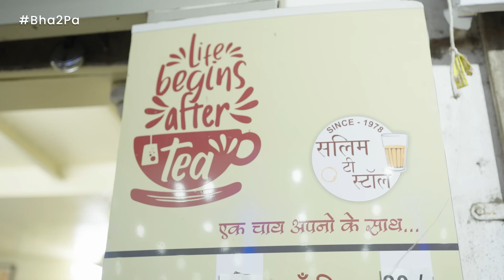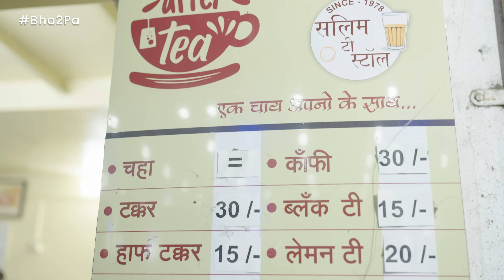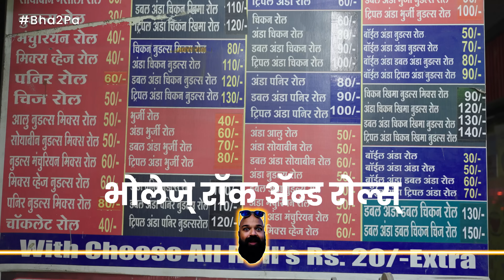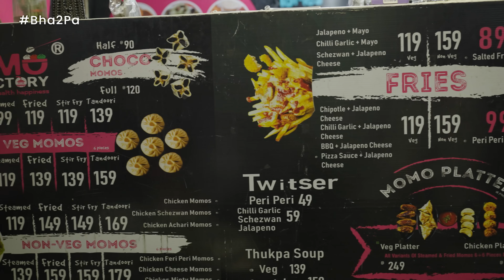Nashik Khau Galli - Part 1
We heard that apart from misal there are many unique food items in Nashik. That’s why Foodie gang captain Amey has decided to try them out. He is trying charcoal burger, rolls and momos. This food is love of Gen-Z kids but will a millennial Amey love it or not? Watch this full video.

This Khau Galli is as vast as the hearts of Nashikites. That's why this is just Part One .

Credit List:
Creative Producer - Sarang Sathaye
Director - Amey Kadam
Shot By - Ninad Sawant,  Akash Shirke
Editor - Kaushal Pednekar
Strategist - Amey Kadam
Assistant Director - Akash Shirke
Sound By: Kedar Naidu
Social Media - Tejas Desai, Prachi Bagwe, Abhi Thorat
Creatives - Nadeem Khan, Aniket Jadhav
Subtitles - Shail Deshpande